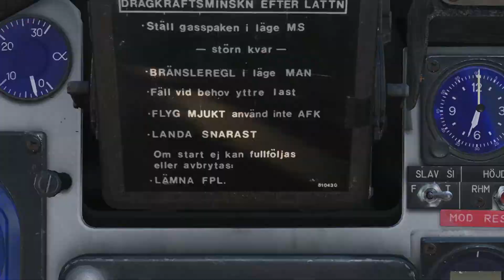Radarbombning i NAV läge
Visar lite snabbt hur man använder radar för att bomba med ganska bra precision i Viggen i DCS.